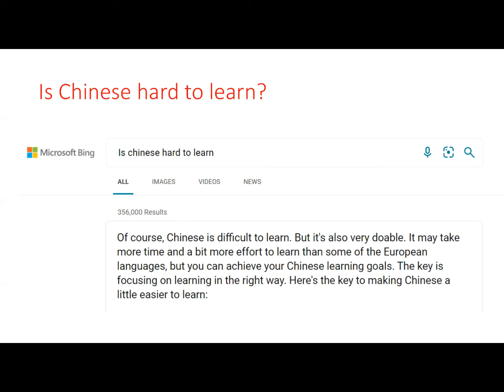HSK Memory-clips introduction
HSK memoryclips series is to aid HSK level 4 exam takers,
To remember more characters in an easy way
By Categorization !
This video series will help you to pass HSK easily.

GOOD LUCK FOR YOUR EXAM !